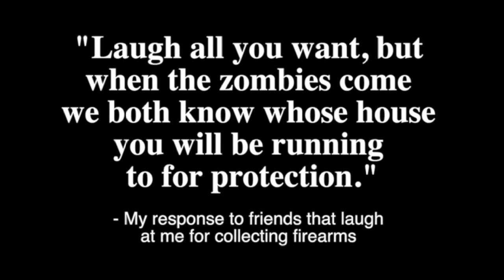TOP FIVE Favorite Firearms of ALL TIME